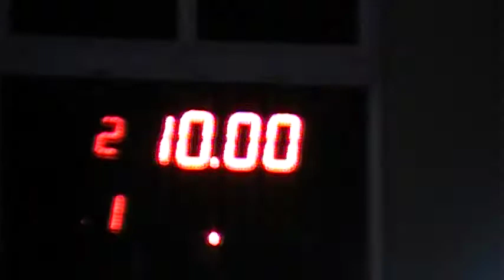05/08/2017 300 libre El Canal De Todos Picadas De Avellaneda